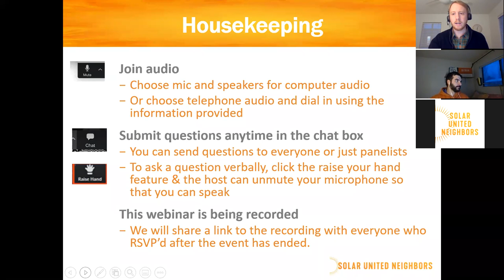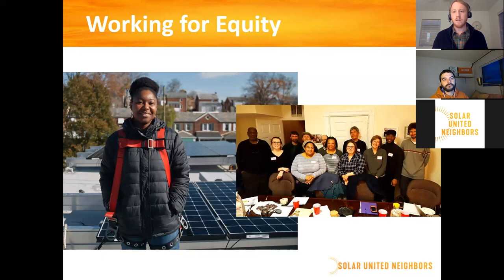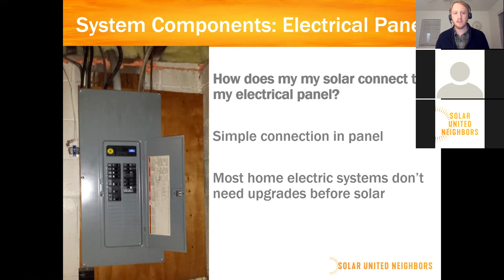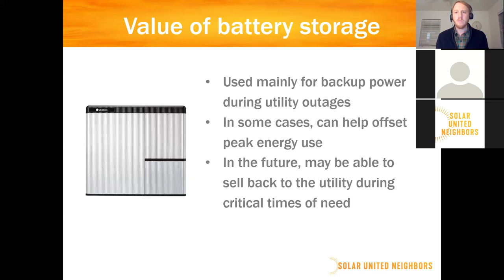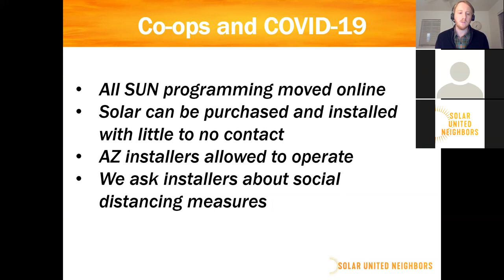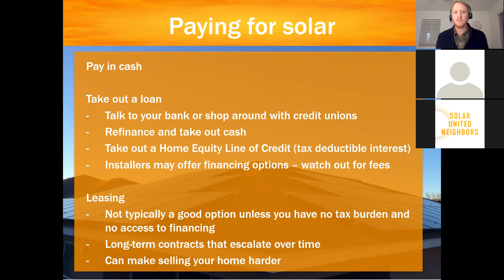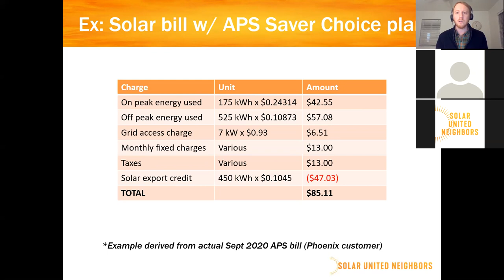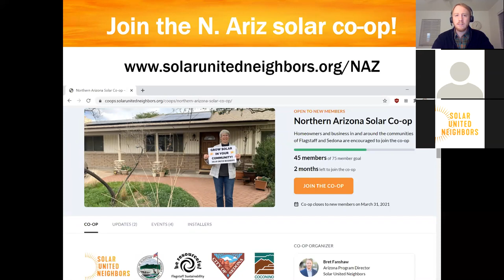Northern Arizona Solar Co-op info session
Learn about solar energy and how our nonprofit, co-op model simplifies the process of going solar on your home or small business via the Northern Arizona Solar Co-op.